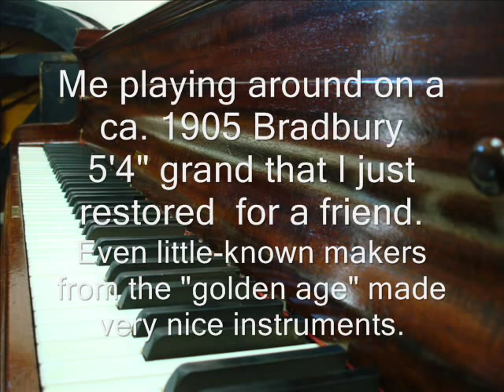Rebuilding a 100+ year-old Bradbury Grand Piano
Video of my very amateurish playing of snippets of Beethoven, Bach, Chopin and Brahms on a ca. 1905 Bradbury (F.G. Smith, New York) 5'4" grand that I just rebuilt for a friend.  This demonstrates the sound and shows pictures of the full restoration, and it also shows that some little-known piano makers in the early 1900s made excellent instruments.  Bradbury copied many Steinway features, in this case with duplex and triplex scales, identical treble scale lengths, capo D'Astro bar, sostenuto pedal, etc. all from early expired Steinway patents.